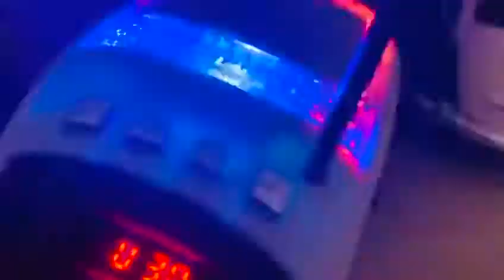Caixa de Som Bluetooth Fusca